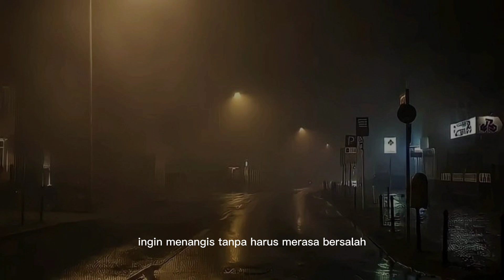AKU LELAH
Terimakasih banyak-banyak buat kalian ya,,, yang sudah mampir ke chanel ini
Dan mimin harap kalian tonton sampai selesai yak 🤙🏼
🔥Jangan Lupa🔥

Makasih banyak yang sudah support Tanpa kalian Tot chanel ini bukan apa² dan semoga chanel ini bisa berkembang aminnn🙏🏻